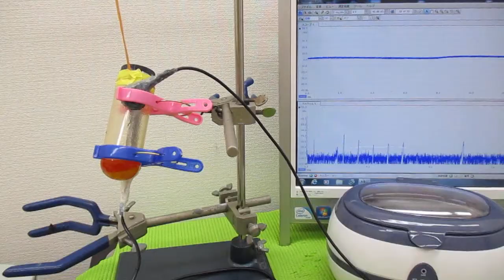超音波と間接容器による、ナノレベルの攪拌技術